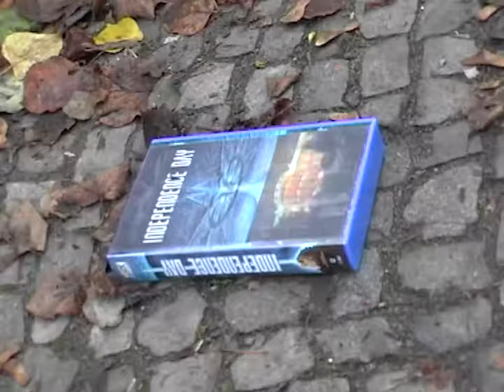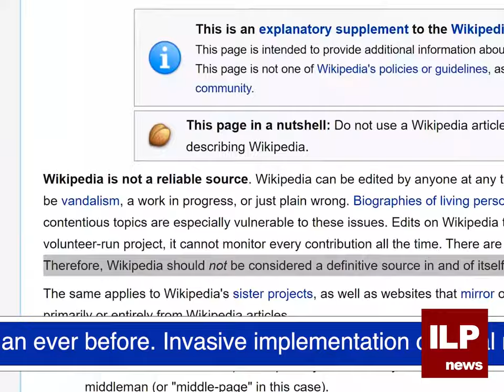Mary Ocher - Is Life Possible? (feat. Les Trucs)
Dir: Mary Ocher
Edit + post: Aiden Berglund
With: Mats Folkesson and Theo Taylor
Special thanks to Ali.

"What lives are worth living?" is a nod to Judith Butler.

Mary Ocher's new album "Approaching Singularity: Music for The End of time" is out Nov 3 2023 via Underground Institute (180 gram vinyl / CD / digital) on all platforms.